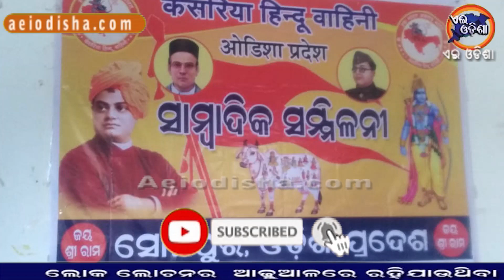II SONEPUR NEWS II II ସାମ୍ବାଦିକ ସମ୍ମିଳନୀ II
ଗରିବ ଲୋକ ମାନଙ୍କୁ ବିଭିନ୍ନ ପ୍ରଲୋଭନ ଦେଖାଇ ଧର୍ମ ପରିବର୍ତ୍ତନ କରାଯାଉଛି ବୋଲି ସହର ର ପ୍ରୋଗ୍ରେସ୍ ଇନ ହୋଟେଲ ରେ ଆୟୋଜିତ ସାମ୍ବାଦିକ ସମ୍ମିଳନୀରେ ରାଷ୍ଟ୍ରୀୟ ସମ୍ପାଦକ ଅତୁଲ ମିଶ୍ର କହିଛନ୍ତି l